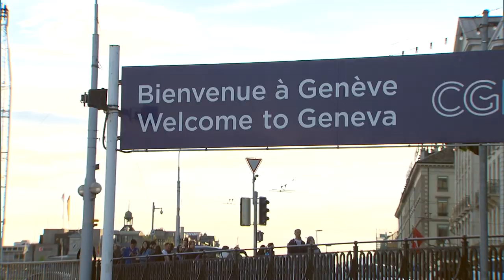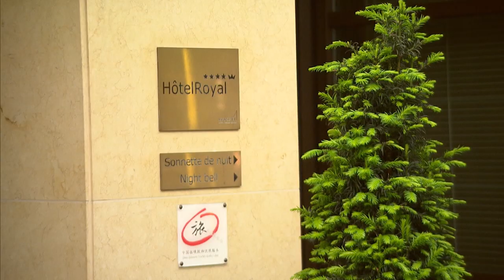Rachel Lindsay Takes To The Slopes In Geneva✈️ ❄️ | The Bachelorette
This TravelTuesday take a look back at Rachel Lindsay's trip to the glamorous city of Geneva, Switzerland. Whilst there they explored all the sights and sounds of the beautiful city, and even took to Glacier 3000 for a dog sled experience. Have you ever visited?

The Bachelorette US
Season: 13 Episode: 7
Bachelorette: Rachel Lindsay